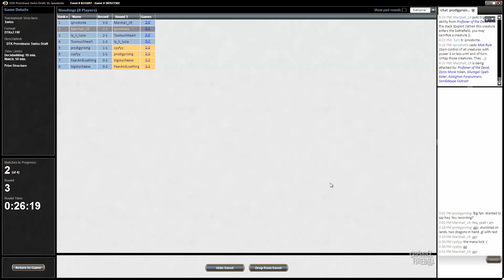Channel Marshall - Dragons of Tarkir Draft #3 (Match 3)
Head into a DDF draft with host of Limited Resources Marshall Sutcliffe!